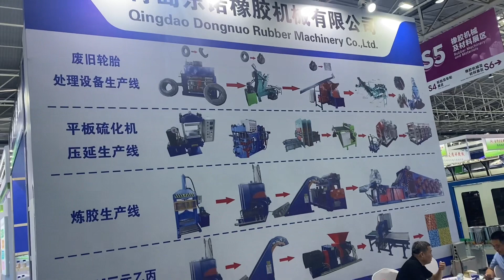Laboratory open mixing mill